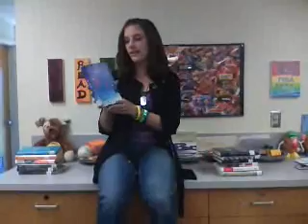amanda's book summaries 09 20 10